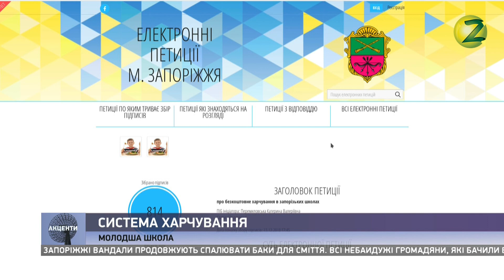Акценти дня - 28.01.2019